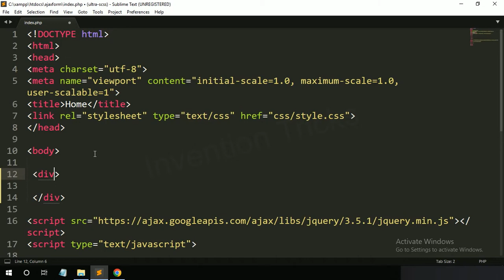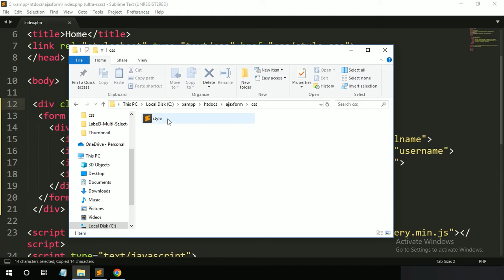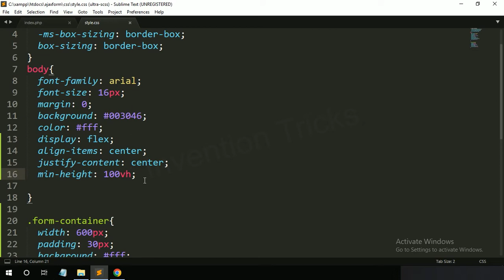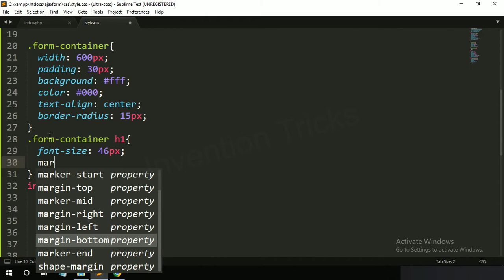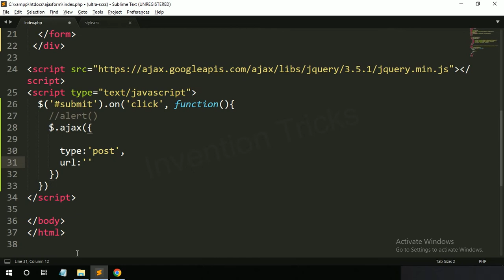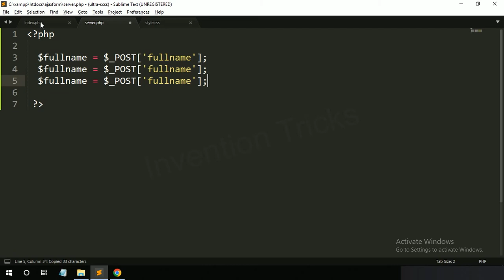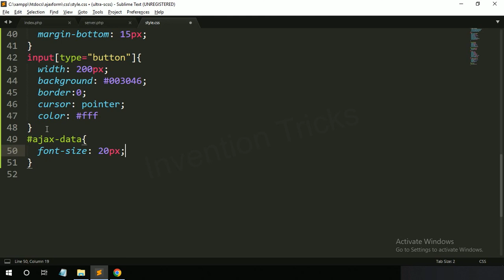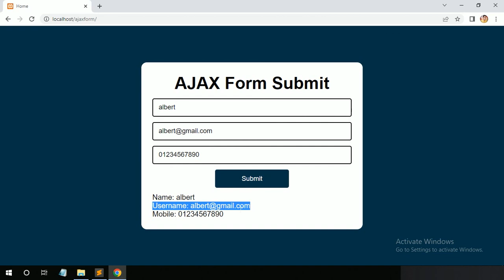jQuery AJAX Form Submit Without Page Refresh With PHP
Today in this video, you will learn how to Submit Form Without Page Refresh using jQuery AJAX and PHP.

00:00 - AJAX From Submit Demo
00:51 - AJAX Form Design with HTML and CSS
04:46 - AJAX use in From Submit